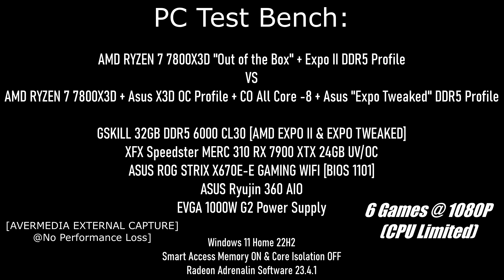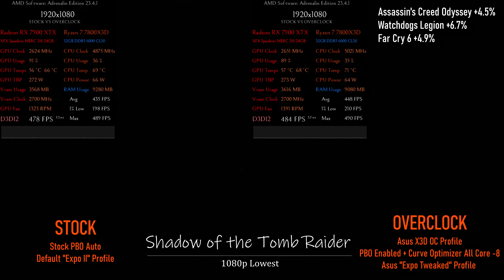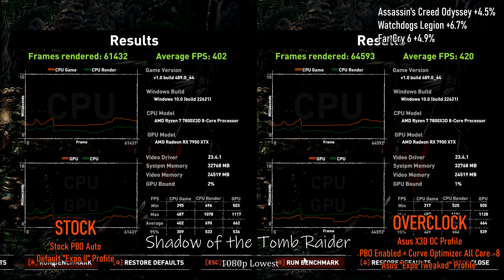AMD Ryzen 7800X3D Stock vs Overclock | 6 Games 1080p Benchmark Comparison | RX 7900 XTX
AMD Ryzen 7 7800X3D Stock vs Overclock | 6 Games 1080p Benchmark Comparison

🖥️ Team AMD [Ryzen + Radeon] PC Specs🖥️
Core Isolation = OFF
Radeon Image Sharpening = OFF
ASUS ROG STRIX X670E-E GAMING WIFI [BIOS 1101]
XFX Speedster MERC 310 AMD Radeon RX 7900 XTX 24GB UV/OC
AMD Ryzen 7 7800X3D 8 Core 16 Thread CPU
GSKILL 32GB DDR5 6000 CL30 [AMD Expo Tweaked)
Radeon Adrenalin Software 23.4.1